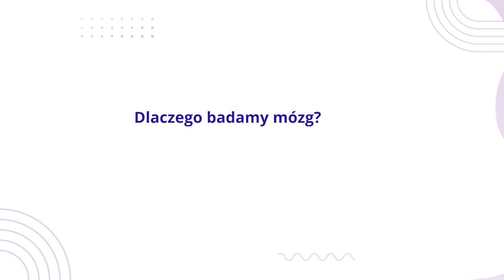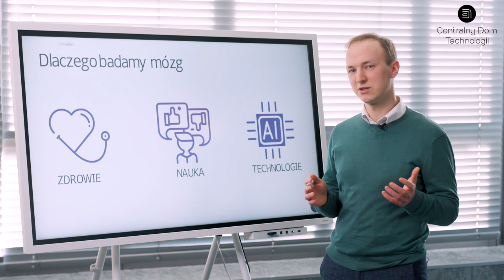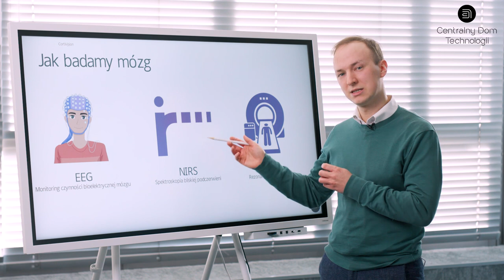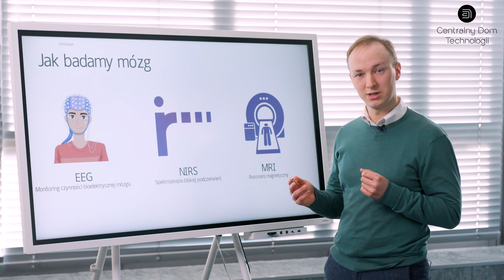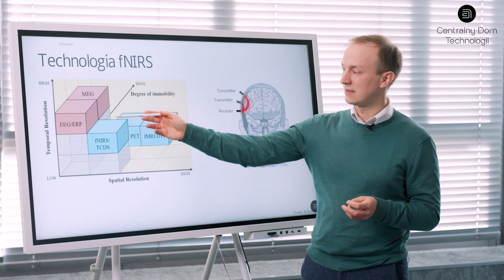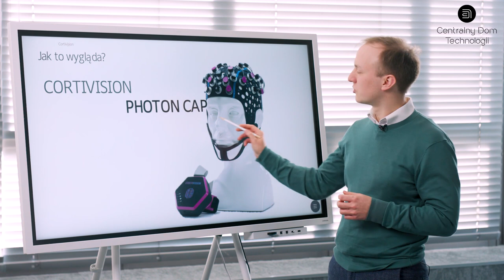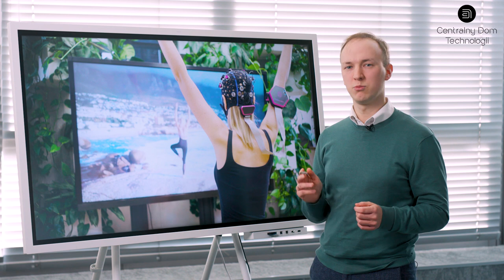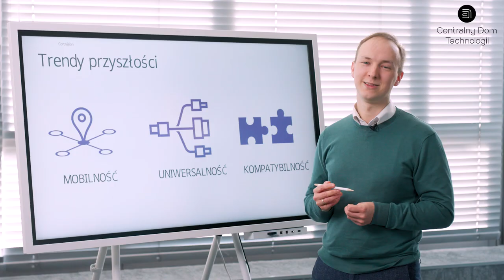Badanie mózgu z wykorzystaniem VR – Cortivision w CDT, czyli Codziennej Dawce Technologii #12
Wojciech Broniatowski, założyciel firmy Cortivision, opowiada o tym, czym jest zintegrowany i mobilny system diagnostyczno-treningowy, składający się ze spektroskopu bliskiej podczerwieni (fNIRS) i gogli wirtualnej rzeczywistości i jak można go wykorzystać do wysokiej jakości badań aktywności mózgu w warunkach pozalaboratoryjnych. W odcinku usłyszymy, jak badanie mózgu wykorzystuje się do celów diagnostycznych, treningowych, naukowych, terapeutycznych oraz biznesowych.

☞ 00:48 Dlaczego badamy mózg?
☞ 01:49 Jak się bada mózg i co to jest EEG, NIRS i MRI?
☞ 03:14 Dlaczego technologia bliskiej podczerwieni jest ciekawa?
☞ 04:48 Ekosystem fNIRS
☞ 05:07 Czepek do rejestracji aktywności mózgu. Do czego służy i jak wykorzystywany jest w nauce?
☞ 07:12 Trendy przyszłości – mobilność, uniwersalność i kompatybilność

✏ Wojciech Broniatowski jest założycielem i dyrektorem operacyjnym firmy naukowej Cortivision sp. z o.o., a także współzałożycielem i koordynatorem programu akceleracyjnego Warszawskiego Akceleratora Technologicznego WAW.ac. Jako członek zarządu Fundacji Kapitał Młodych wspiera młode osoby, ucząc je przedsiębiorczości, organizacji i zarządzania projektami oraz pomagając zdobyć pierwsze doświadczenie zawodowe. Wojciech Broniatowski ma również bogate doświadczenia w zarządzaniu interdyscyplinarnymi projektami w branżach: IT, ecommerce, muzycznej, dziennikarskiej, biotechnologicznej i prawa.

✏ Cortivision to innowacyjna spółka z Lublina, działająca w dziedzinie fizyki, inżynierii i nauk biologicznych. Obecnie, prowadzi prace nad zintegrowanym i mobilnym systemem umożliwiającym mapowanie mózgu i precyzyjną diagnostykę funkcji uwagowych z wykorzystaniem wirtualnej rzeczywistości w warunkach pozalaboratoryjnych.

CDT, czyli Codzienna Dawka Technologii to cykl filmów edukacyjnych stworzony przez zespół Centralnego Domu Technologii. Skierowany jest do każdego – zarówno całkiem młodych początkujących sympatyków nowych technologii, jak i osób obeznanych z tematami technologicznymi, które po prostu chcą poznawać nowości i być na bieżąco. Podczas 15-minutowych prezentacji przybliżamy każdemu, kto chce zrozumieć, czym są technologie i jak można ich używać w codziennym życiu, tematy big data, sztucznej inteligencji, chmury obliczeniowej i innych technologii, które kształtują nasz świat. Uczestnikami cyklu są specjaliści, praktycy, innowatorzy i naukowcy. Co tydzień we środę na naszym kanale na YouTube będziemy publikować kolejny odcinek z cyklu. Zapraszamy do oglądania i poznawania świata technologii razem z CDT!

✏ Patroni medialni cyklu: Polska Agencja Prasowa i serwis PAP Nauka w Polsce.

Bądź na bieżąco z naszą ofertą edukacyjną, zapisz się na newsletter CDT na (formularz znajduje się na samym dole strony) i śledź nasze kanały w mediach społecznościowych

Centralny Dom Technologii to przestrzeń edukacji technologicznej, oferująca interdyscyplinarne zajęcia edukacyjne dla dzieci, młodzieży, osób dorosłych i starszych. Jednocześnie nowoczesne i funkcjonalne centrum biznesowo-konferencyjne w sercu stolicy to kluczowe miejsce w kraju do prezentacji przełomowych rozwiązań. Centralny Dom Technologii gromadzi także społeczność skupiającą entuzjastów nowych technologii, technologicznych wizjonerów, liderów i aktywistów. W CDT prezentowane są cykliczne wystawy tematyczne dotyczące najnowszych technologii. Inicjatorem Centralnego Domu Technologii jest Polski Fundusz Rozwoju. Projekt realizowany jest przez Fundację Polskiego Funduszu Rozwoju wraz z partnerami Centralnego Domu Technologii: Chmura Krajowa, Comarch S.A. oraz Żabka. Partnerem ścieżki edukacyjnej cyfrowa przedsiębiorczość jest firma Allegro.